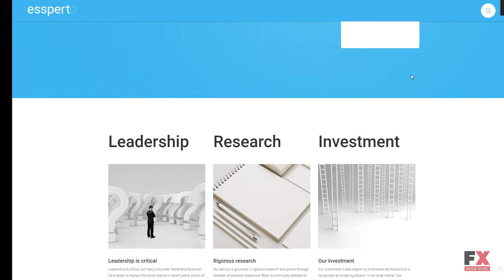Business Expert WordPress Theme TMT | Free Template Hannibal Shannon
- WordPress Compatibility: 4.2.x-4.8.x

 - Additional Features: Advanced Theme Options, Sliced PSD, Back To Top Button, Calendar, Crossbrowser Compatibility, Custom Page Templates, Dropdown Menu, Favicon, Google map, Google Web Fonts, Social Options, Tabs, Tag Cloud, Tooltips

 - Animation: HTML plus JS

 - Bootstrap Version: 3.3.x

 - Coding: CSS 3, HTML 5, JQuery, LESS

 - Features: Admin Panel, Bootstrap, Cherry Framework 4, Monstroid, MotoPress Editor, MotoPress Slider, Responsive, Retina Ready, Search Engine Friendly, WPML ready, Ecwid Ready

 - Functionality: Blog, Portfolio

 - Gallery Script: Accordion, Carousel, Isotope, Slider

 - Media: Audio Player, Video Integration

 - Web Forms: Contact Form

 - Width: 2050px

 - WordPress Custom Post Types: Our Team, Portfolio, Services, Testimonials

 - WordPress Page Templates: Default Page, Team Page, Testimonials